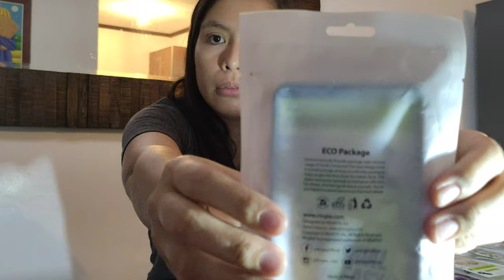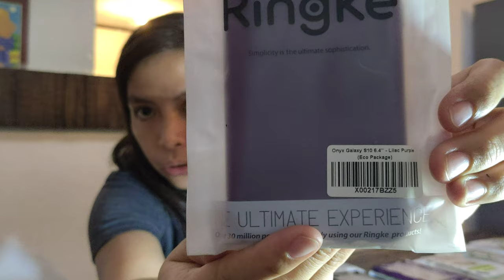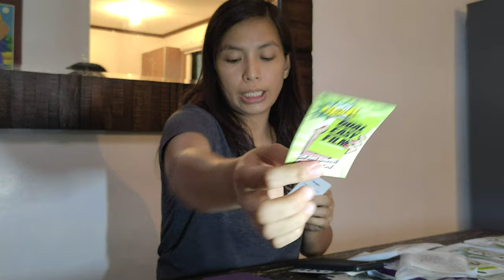Unboxing & Comparison of Ringke Cases!! 😉😎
Unboxing and short comparison of some Ringke cases:

1. Ringke Fusion
2. Ringke Fusion X
3. Ringke Fusion X Design
4. Ringke Onyx